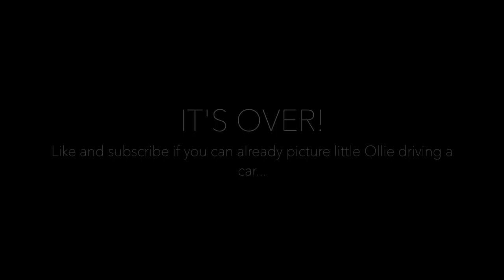First Time Eating Solids! | 6 months old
This was Ollies first time eating solids! She is 6 months old and was more than excited to try new food! For her first time eating solids we gave her sweet potatoes and it seemed like she was really liking it! Her first time eating solids was a successes and i'm so excited to introduce her to new foods.

Ollie at 6 months: Eating solids, rolling over both ways, loves her stroller, loves singing, very chatty, She is a super happy baby!

Secret Emoji: 🥕